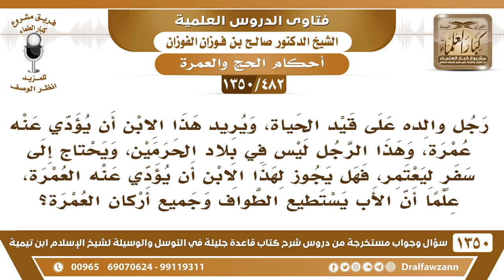[482 /1350] هل يجوز العمرة عن الوالد الحي حيث يصعب على الوالد السفر؟ الشيخ صالح الفوزان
-[482 /1350] السؤال: رجل والده على قيد الحياة، ويريد هذا الابن أن يؤدي عنه عمرة، وهذا الرجل ليس في بلاد الحرمين، ويحتاج إلى سفرٍ ليعتمر، فهل يجوز لهذا الابن أن يؤدي عنه العمرة، علمًا أن الأب يستطيع الطواف وجميع أركان العمرة؟
 الجواب: لا، إذا كان الوالد لم يعتمر عمرة الإسلام، فإنه يأتي هو ويُؤديها بنفسه إذا أمكن، وإذا لم يُمكن ينتظر حتى تسنح له الفرصة، فإذا يأس من المجيء وصار ما يقدر يُوكل حينذاك إذا عجز، أما مادام ممكن أنه يجيء، يتوقع أن يجيء وهو يقدر على أداء العمرة بنفسه أو الحج كذلك، فإنه ينتظر حتى تسنح له الفرصة.
 وإذا كان يُريد البر بوالده، فليعمل على استقدامه لأداء العمرة أو أداء الحج، يعمل على استقدامه على حسابه، ويستقبله، ويخليه يُؤدي العمرة، هذا من البر به وإعانته على طاعة الله عز وجل ، وأما النافلة؛ عمرة النافلة، فلا حاجة إلا أنه يعتمر عنه في النافلة، إنما هذا في الفريضة، النيابة في الفريضة عند العجز المتعذر تدخل النيابة، أما النافلة في الحج والعمرة فلا، لا تدخلها النيابة؛ لأن هذا شيء لم يرد، ما ورد إلا في الفريضة فقط.
للاشتراك في قناة الشيخ صالح الفوزان
أسئلة وأجوبة من شرح قاعدة جليلة ( 1350 ) مقطع

للاستفسار والإقتراحات والدعم
رئيس الفريق
لمشروع كبار العلماء